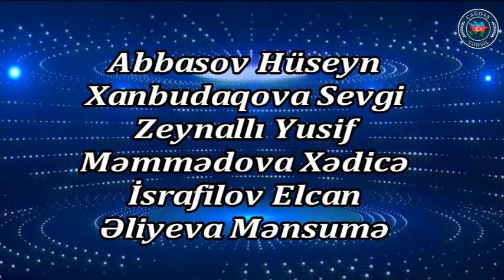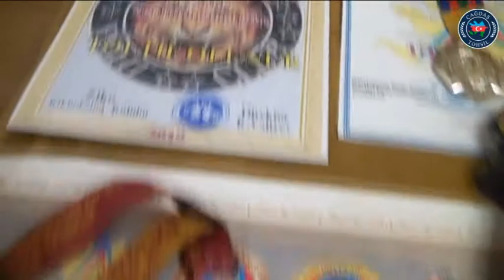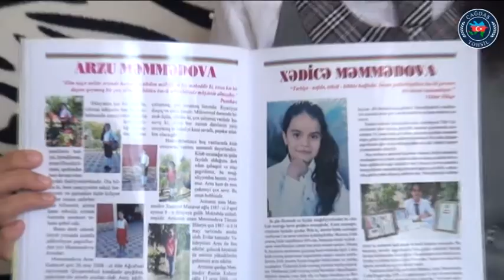898. Abasov Hüseyn,Xanbudaqova Sevgi,Zeynallı Yusif,Məmmədova Xədicə,İsrafilov Elcan,Əliyeva Mənsumə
Çağdaş Təhsil
Əlaçı şagirdlər:
Abbasov Hüseyn
Xanbudaqova Sevgi
Zeynallı Yusif
Məmmədova Xədicə
İsrafilov Elcan
Əliyeva Mənsumə